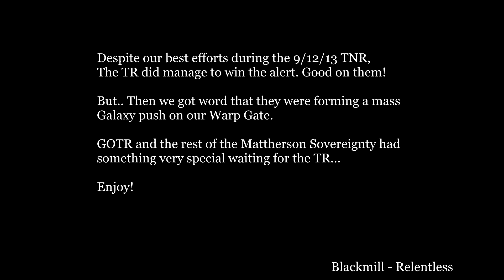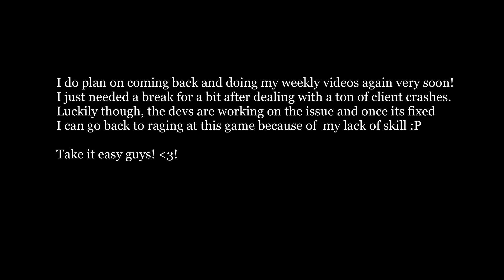PlanetSide 2: Not so fast TR!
What happens when the TR rush the VS warpgate with Galaxies, and the VS pull massive anti air? Watch and find out!

Come play with me and the rest of GOTR! Its completely free!

Check the game that started it all!

Want more info on my outfit, Ghosts of the Revolution?

So, it turns out GOTR has one of the best snipers (if not THE best) in the entire game in its ranks!

@MobeusBill - my Twitter

@GotRPlanetside - GOTR's Twitter